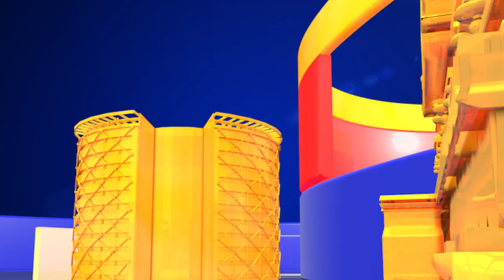Avantika Mishra Takes Up Safe Hands Challenge || Mahesh Babu Wife Safe Hands || Top Telugu Media